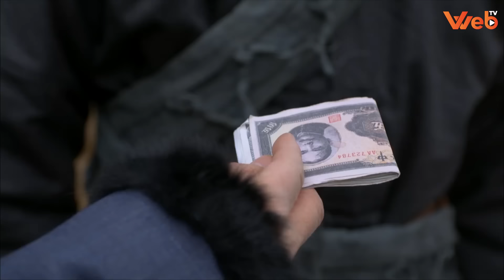MẬT LỆNH QUÂN CA - Tập 6 | Phim Hành Động Kháng Nhật Đặc Sắc Mới Nhất 2023 (Thuyết Minh)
Phim Kháng Nhật | MẬT LỆNH QUÂN CA - Tập 6 | Phim Hành Động Võ Thuật Trung Quốc Hay Nhất

NỘI DUNG PHIM:

Cao Xướng - con trai của một gia đình giàu có, Hà Thần - con gái rượu của cục Trưởng cục cảnh sát Hà Tây nhưng 2 bạn trẻ và nhóm bạn của mình luôn nêu cao tinh thần chống Nhật. Vì đem  lòng yêu mến Uyển Đình - một thành viên ngầm của Đảng Cộng sản Trung Quốc. Cao Xướng chấp nhận hi sinh bản thân mình cho đich bắt, giúp Uyển Đình trốn thoát trong một lần thực hiện nhiệm vụ. Cũng vì thế khiến gia đình anh bị quân Nhật thảm sát tàn nhẫn. Mối thù giết cha không đội trời chung, Cao Xướng từ một công tử nhà giàu quyết tâm gia nhập Bác Lộ Quân luyện tập võ thuật, tăng cường khả năng bắn súng. Với tài năng âm nhạc bẩm sinh và trí thông minh xuất chúng, Cao Xướng nhiều lần dùng "Mật Lệnh Quân Ca" đưa kẻ thù vào bẫy. Mối quan hệ tình cảm phức tạp tạo nên những hiểu lầm, những bí ẩn thân phận tạo nên mâu thuẫn phe phái giữa những người bạn từng rất thân. Mọi chuyện sẽ diễn biến ra sao đây? Mời quý khán giả thưởng thức bộ phim trên Web TV vào lúc 11h và 19h hàng ngày để biết câu trả lời nha.

Diễn viên: Trần Kiện Phong, Đào Hân Nhiên, Lục Quan Đình, Tống Vân Hạo
Thể loại: Hành Động Võ Thuật, Kháng Chiến, Kháng Nhật, Phim Hành Động, Phim Võ Thuật Trung Quốc
Số tập: 36
Thời lượng: 45 phút/tập
Ngôn ngữ: Thuyết Minh
Chất lượng: HD 1080p
Quốc gia: Trung Quốc
Năm: 2016